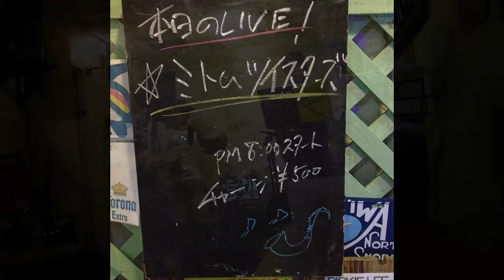ミトム・ツイスターズ Live - June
16 June 2012